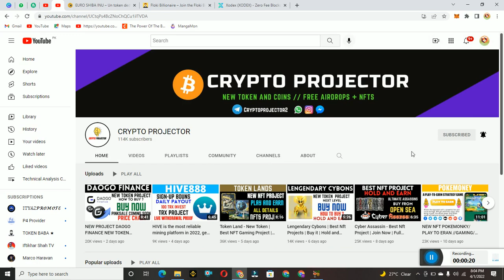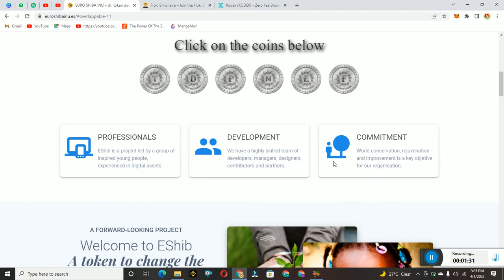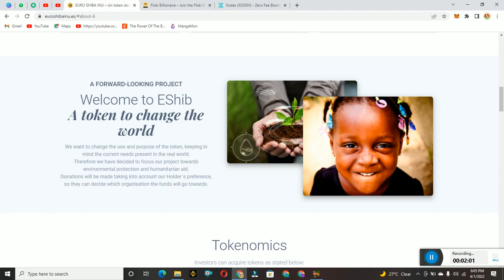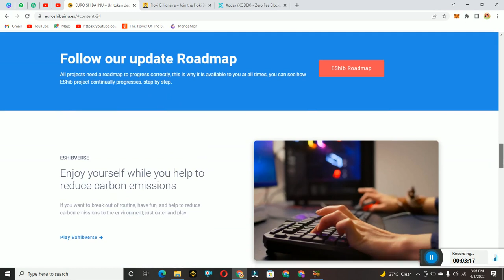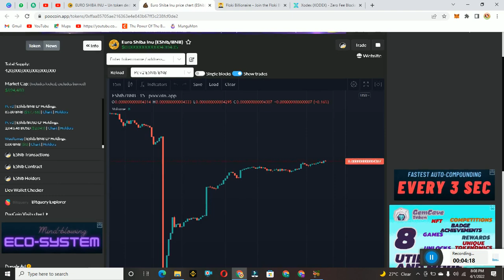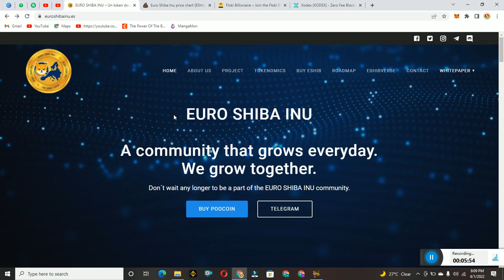NEW PROJECT EURO SHIBA INU 600X SOON TOKEN 2022